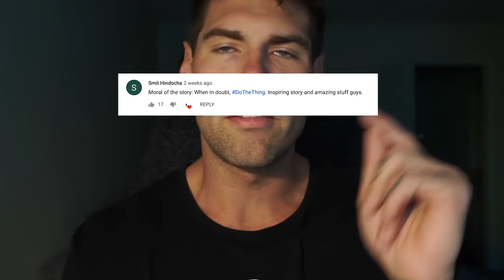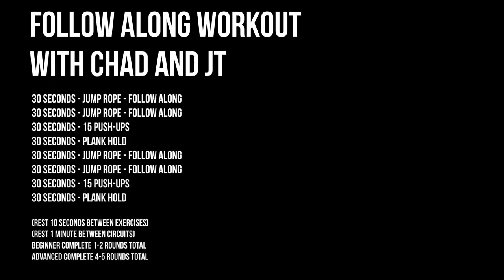Chad & JT Go Deep While Jumping Rope | Jump Rope Inferno Ep.1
:10 Jump Rope Inferno Explainer (sorry about the audio)

1:24 Notification Gang Winners

2:47 Workout Begins with our DAWGS